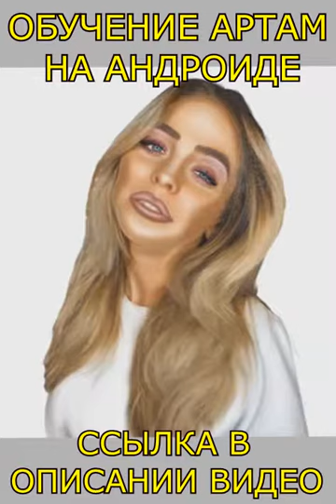Арт на Андроид | Как нарисовать арт на телефоне пальцем | Арт на смартфоне (Ibis Paint X)